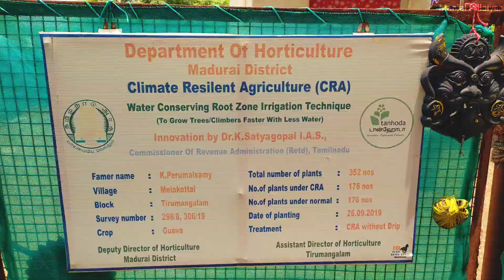எங்கள் வீட்டு பழத்தோட்டம் சுற்றி பாக்கலாம் வாங்க Our Fruit Garden Tour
In this episode, We will see a beautiful farm of guava fruits trees, cherry plants, fig ,Amla  tree and will be doing super easy tasty guava salad with potatoes and cherry fruits